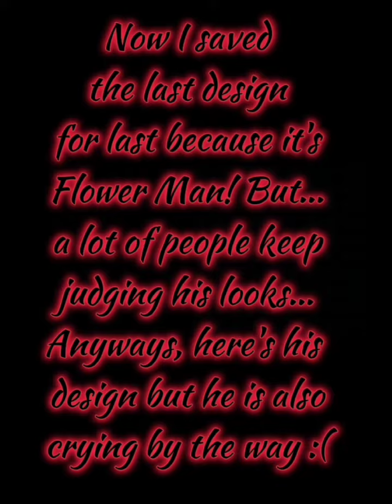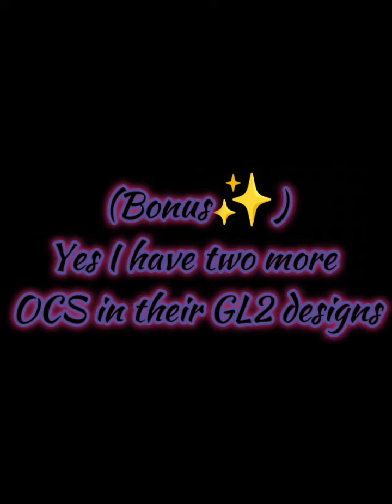3 of my online friends might recognize and remember who these guys are (My OCS in GL2 ☺️✨)